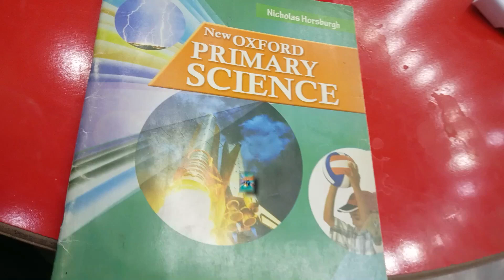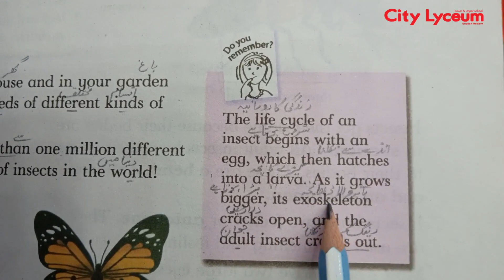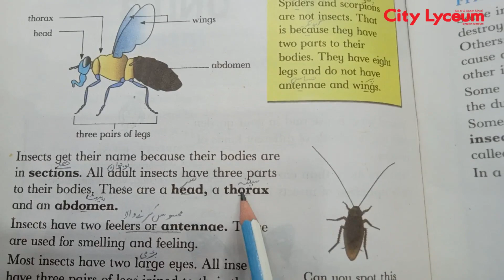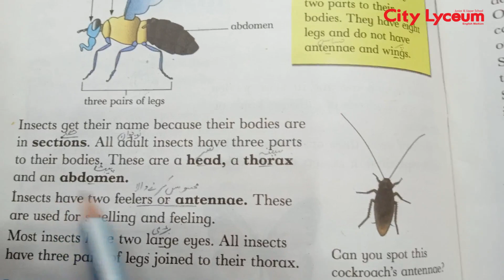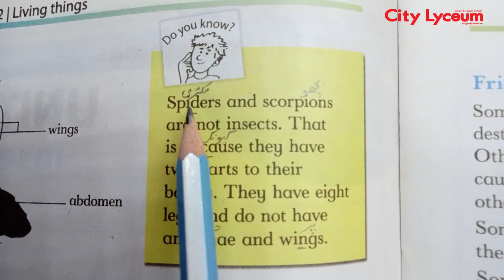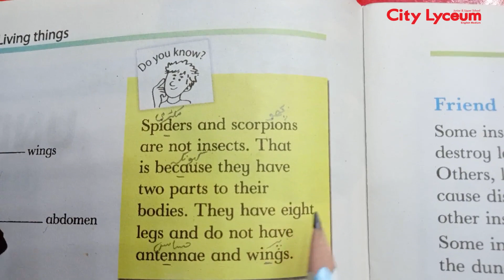Grade 3 | Science | Unit 3: Insects | New OXFORD PRIMARY SCIENCE | Lecture 8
Unit 3: Insects
New OXFORD PRIMARY SCIENCE
Lecture 8